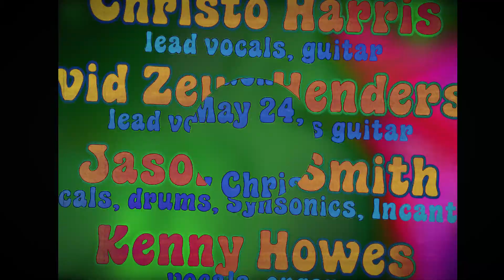Live at Under the Couch 1997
On May 24, 1997, Orange Hat played Under the Couch. This small student hangout in the old music building at Georgia Tech in Atlanta, GA boasted non-alcoholic drinks and an ADAT recording system that used VHS video tapes for multi-track recording.  With the doors open to cool the place, the boys serenaded the small audience, pedestrians and residents of nearby dorms. Enjoy 17 delightful ditties presented with guitars, drums, musical electronic toys, a vintage organ from the ‘60s and plenty of cornball jokes.
00:00 Why Can’t We
03:38 Jr. 4 Lunch
06:16 Hosin' For Dodie
10:07 Girlfriend Ex
13:24 Cartoon Dead
16:30 Anne
18:54 MF@G0
20:43 Slow Burn
24:47 My Favorite Room
28:24 Partly Skies
31:19 Sandpaper Bitch
33:38 She Was a Friend
39:43 The Visible Man
43:11 Humpty Dumpty
48:18 Entropy
51:18 Carnival Knowledge
55:05 Claire Octo